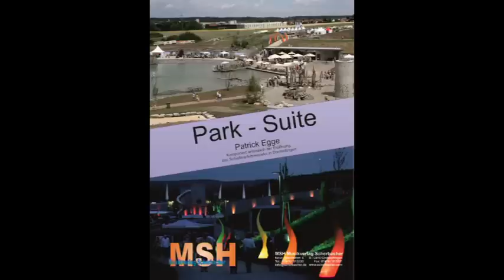Park - Suite, II. Satz, der See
Verlag MHS Scherbacher,
Aufnahme: Landespolizeiorchester Baden - Württemberg
Leitung: Stefan Halder
Komponist Patrick Egge